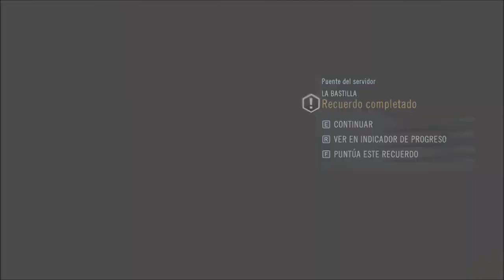Assassin's Creed Unity 30 La Bastilla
Volvemos a tener ciertos problemillas con los personajes del exterior y  nos obligan a cruzar otro portal y teletransportarnos a otra época.